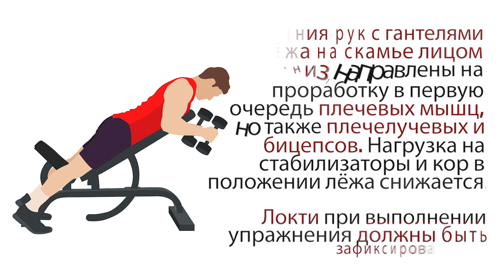5.9 | Сгибания рук с гантелями (подъем гантелей) "молот", лёжа на скамье: техника, мышцы | CAST-IRON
Демонстрируем технику выполнения сгибаний рук на бицепс с гантелями нейтральным хватом - молотковых сгибаний или сгибаний "молот" в положении лёжа на наклонной скамье. Поясняем, как и какие мышцы при этом работают.

Не забудьте включить уведомления (🔔), если хотите своевременно узнавать о публикации новых видео.

Представленный ролик является частью Методического приложения к 1-му сезону серий CAST-IRON, которое призвано в сжатой и наглядной форме показать и охарактеризовать все базовые упражнения на основные группы мышц, которые используются в программах тренировок CAST-IRON. Из видео Вы узнаете, как правильно и безопасно выполнять упражнения, и какие их разновидности есть, на что следует обращать внимание для увеличения эффективности занятий, а также какие мышцы и как задействуются в представленных движениях.

Подъемы гантелей (сгибания рук с гантелями) "молот" являются разновидностью упражнений с гантелями, направленных на развитие двуглавых и плечевых мышц рук. По сравнению со сгибаниями на бицепс с супинацией, нейтральный хват молотковых подъемов гантелей обеспечивает перераспределение нагрузки в сторону увеличения работы брахиалиса и уменьшения работы бицепсов, а плечелучевые мышцы работают в том же режиме. Участвуют в движении и множество мышц предплечий, кистей и иные мышцы-стабилизаторы, однако благодаря положению лёжа нагрузка на кор снижается. Из данного видео Вы узнаете, как правильно выполнять сгибания рук "молот" с гантелями, лёжа на наклонной скамье, чтобы максимизировать эффективность работы и минимизировать риск травмы.

Появился вопрос или комментарий? Пишите ниже в отведенной для этого секции. Мы будем рады ответить и помочь!

С Вами была команда CAST-IRON в лице Евгения Керимова.

We demonstrate the proper technique of the incline bench dumbbell curls with a neutral grip - hammer curls. You will learn, how and which muscles work in this exercise.

The presented video is part of the methodological annex to the 1st Season of CAST-IRON Series, which aims to show and outline in short and illustrative way all basic exercises, that work the major muscle groups and are used in CAST-IRON workouts. In videos you will learn how to properly and safely perform these exercises, what variations exist, what aspects you should pay attention to in order to increase the effectiveness of training, as well as which muscles work and how they are involved in a given movement.

The hammer curls represent a variation of dumbbell exercises, aimed at building biceps brachii and brachialis muscles. In comparison to supinated biceps curls, hammer curls redistribute workload between the brachialis and biceps brachii, increasing the activation of the former and decreasing the involvement of the latter. Meanwhile, the brachioradialis works the same way. Many forearm and wrist muscles and other stabilizer muscles also participate in the movement, yet the lying position decreases the load, placed on the core. In this video you will learn, how to do incline face-down hammer curls with dumbbells safely in order to maximize the effectiveness of your arm workout and minimize the risk of injury.

Have a question or a comment? Do not hesitate to post below in the comment section. We are happy to answer and would like to help!

CAST-IRON team, represented by Evgeniy Kerimov, was with you.

Adobe Stock Motion Graphics Templates: Wavebreak Media, Aleksey Makarevich.
Adobe Stock Videos and Animation: Katerina_/Pond5, DM Media.
Adobe Stock Graphics: Firangiz.

Licenses are through motionarray.com as seen here, for example, for the following pieces of media